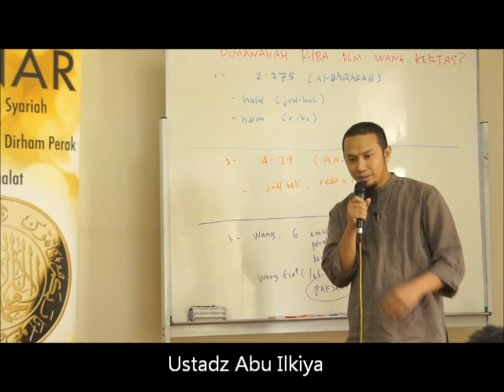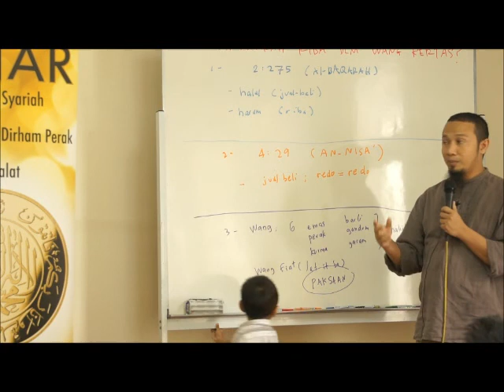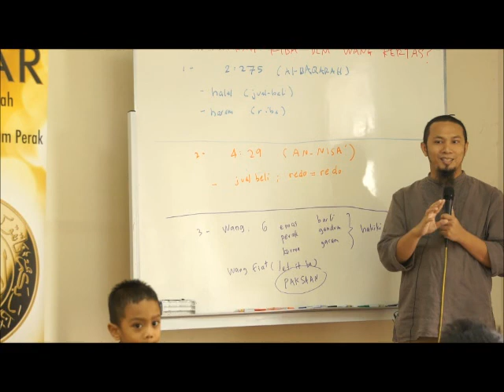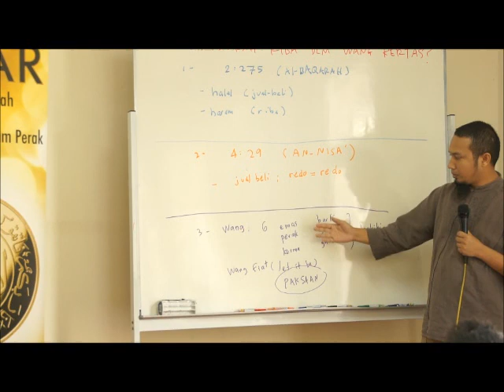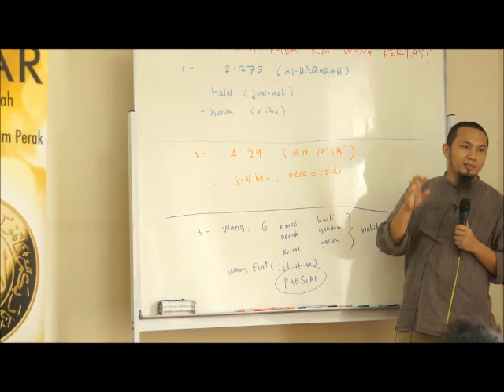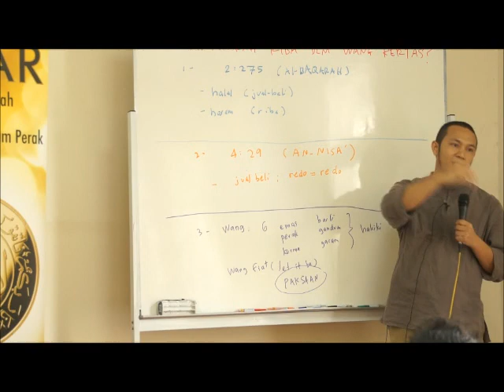DINIHARI DINAR - ABU ILKIYA, 'DIMANAKAH RIBA DI DALAM WANG KERTAS' 23 Jun 2012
DINIHARI DINAR sesi 23 Jun 2012 membawa Abu Ilkiya menjelaskan 'Apa itu Riba?' dan 'Dimanakah riba di dalam wang kertas?'

Ikuti laman2 FB kami -

Souq Qafilah Muamalah - laman untuk berjual beli dengan dinar dirham Kelantan 2010

Dinihari Dinar - laman yang mengembalikan dan membina Iman, Ilmu dan Amal dalam bermu'amalah